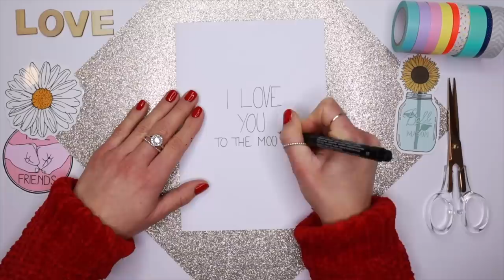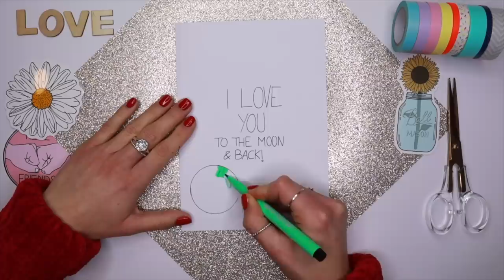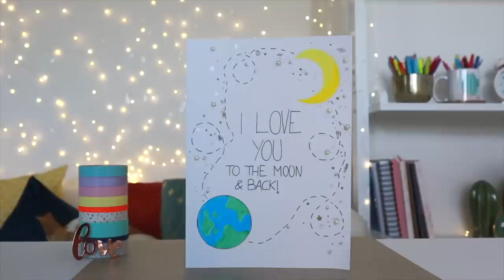VALENTINSTAGS DIYS 💕🆘 Last Minute Geschenkideen zum Valentinstag 2020 🎁 Cali Kessy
Hey CaliCrew!💕ihr habt abgestimmt, deshalb gibt es diese Jahr ein 2. DIY Valentinstags Geschenke Video 🥰

➡️HIER kommt ihr zu meinen Amazon Favoriten
& mein Equipment:

* CaliCrew Hoodie
* CaliCrew T-Shirt
* Cali Kessy Schreibtischunterlage
* Cali Kessy Mäppchen
* Cali Kessy Tasse